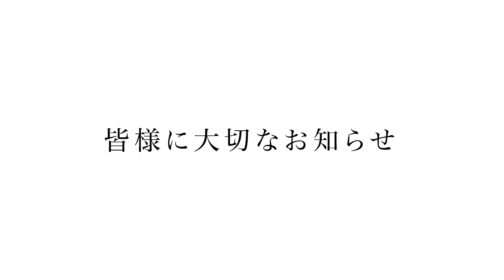【重大発表】皆様に大切なお知らせがあります。